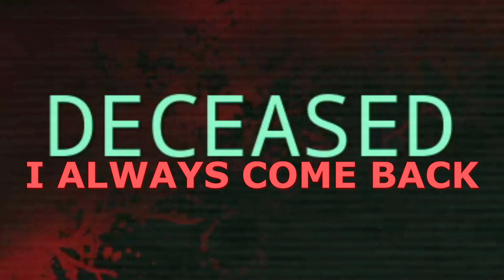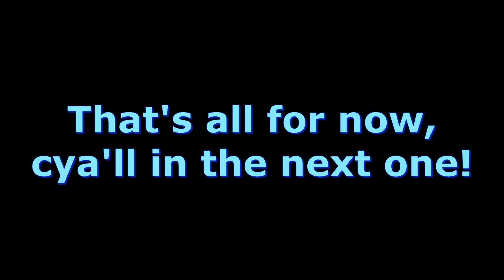Trying to be HIM | The Isle Ceratosaurus edition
I KNOW I WAS SUPPOSED TO MAKE A DASP VIDEO OK I'M SORRY POT ISN'T FUN RN AHHHH